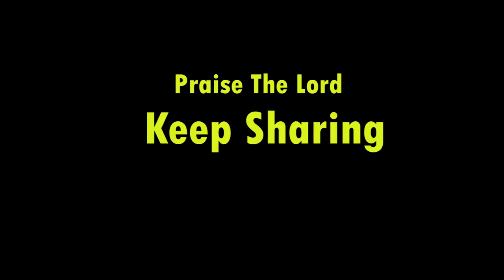Paawan Atma | Holy Spirit Song in Hindi | Godson Ekka | Oscar Lakra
New Holy Spirit Song is released. May this Song inspire you all to Pray Better.

Singer & Music- Godson Ekka
Dance- Montfort School Children Baneya, Sitapur
Composing Director- Fr A. Sebastian
Composer- Oscar Lakra
Choreographer- Alma Lakra
Camera- David Nayak
Edit- Oscar Lakra
Special Thanks To- Bro Jeet & Sr Archana Tigga

OTHER KURUKH SONGS

Your Query:~
gospel song
jesus song
new sadri christian song
sadri devotional christian songs
sadri jesus song
christian songs
jesus sadri song
christian song
nagpuri christian song
new sadri jesus song
praise and worship songs
sadri masih bhajan
sadri masih song
new nagpuri masih song
new nagpuri jesus song
Sadri Christian song collection
Nagpuri Christian Song collection
कुड़ुख मसीह भजन गीत // New Sadri Christian Song 2024_New Sadri Christian Video Song 2024
kurukh christian song
christian kurukh song
kurukh christian devotional songs
Nagpuri Jesus song
Sadri song, Nagpuri song
New Sadri Christian song 2024
jesus song
gospel music
christian song
worship songs
masihi geet
praise and worship
gospel songs
masih song
यीशु मसीह प्रार्थना
jesus songs
yeshu masih song
satnam bhatti
christian songs
new masih song
Yeshu masih new song 2024
jesus songs in hindi
gospel music
christian song
worship songs
masihi geet
praise and worship
gospel songs
masih song
यीशु मसीह प्रार्थना
jesus songs
yeshu masih song
satnam bhatti
christian songs
येसु मसीह प्रर्थना_Yeshu Masih New Song 2024_New Masihi Geet
Yeshu masih new song 2024__new masihi geet
Sadri Jesus song
Nagpuri Jesus song

soulful gospel type beat
gospel sample beat
inspirational music
romano on the beat
church
sadri worship songs
christian song sadri
sadri jesus song 2024
christian motivation
meditation music
hillsong worship
oscar lakra dharmik song
oscar lakra kurukh song
singer oscar lakra
oscar lakra vlogs
tribal talent series songs
oscar lak tribal talent series
oscar sir songs
alma lakra masih bhajan
alma lakra songs
singer alma lakra oscar lakra
oscar lakra jesus songs
oscar lakra hindi jesus song
oscar lakra hindi song

ALL COPYRIGHT RESERVED TO TRIBAL TALENT SERIES. KINDLY REQUEST YOU NOT TO REUPLOAD THE SONG. GOD BLESS YOU.